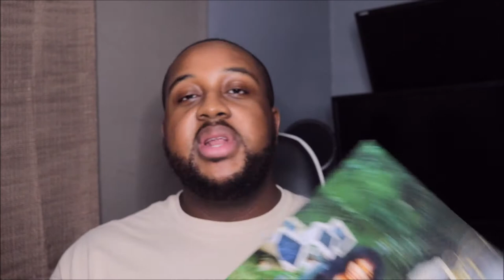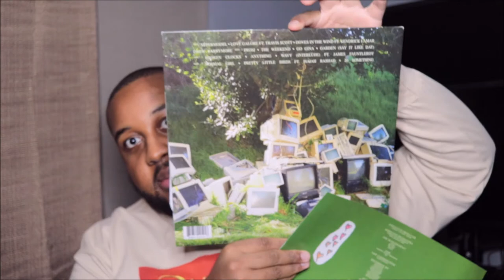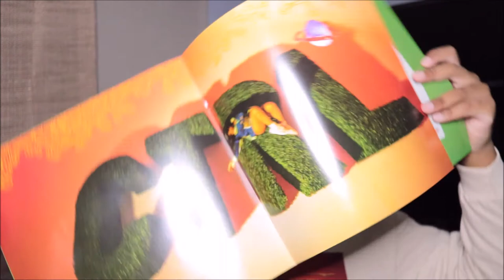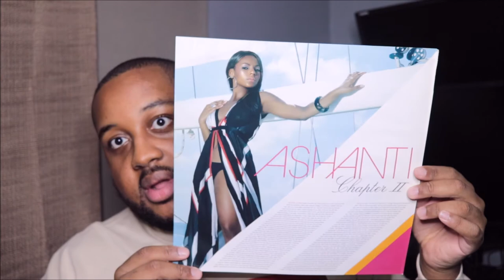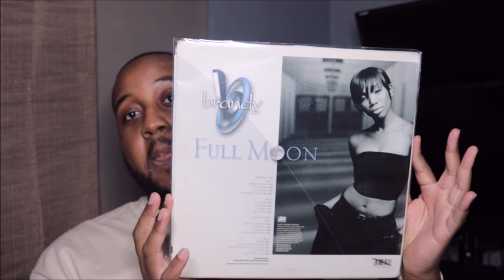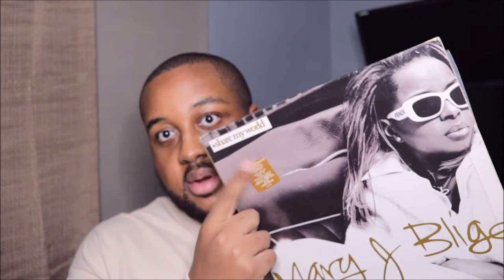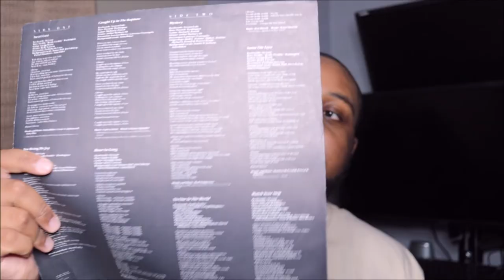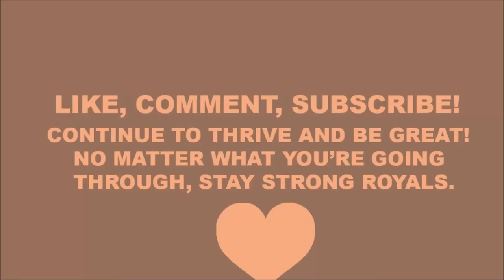Favorite Female R&B Vinyl Collection